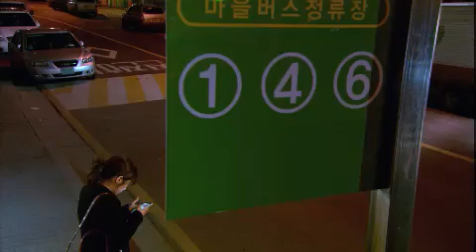학교 2013 - School 2013 EP16 [完 ] # 008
Title : School 2013 (EP16)

정호에게 미안한 하경은, 학폭위를 막기 위해 작은 일탈을 저지른다. 과거의 상처가 덧날까 두려워진 세찬은 사직서를 준비하고, 차가운 현실 앞에 흔들리는 제자 때문에 인재의 마음은 무너지는데...